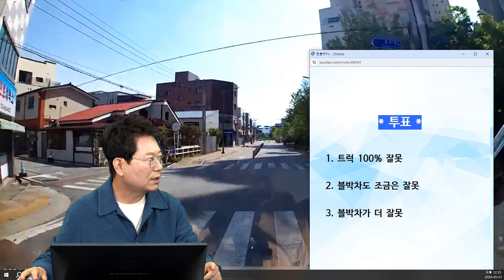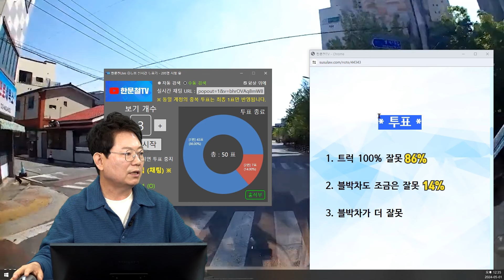21866회. 2차로에서 깜빡이도 없이 갑자기 들어온 트럭! 과실 비율 어떻게 될까요?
67428
240501 (수) 생방송

2개 차로로 늘어나는 곳
1차로 포켓차로에서 직진하는데 2차로 주행하던 트럭이 깜빡이도 없이 좌회전하면서 사고

* 투표 *
1. 트럭 100% 잘못   86%
2. 블박차도 조금은 잘못   14%
3. 블박차가 더 잘못

* 의견 *
직진 금지 표시가 없으면 좌회전 화살표가 있더라도 직진 가능
100:0일 듯 보이지만 법원에 가면 쉽지 않을 것
블박차가 교차로에서 추월하려고 한 것 아니냐 지적당할 수 있고
교차로 지나서 1차로로 차로 변경하지, 급하게 갔다며
블박차 일부 잘못 인정될 가능성이 많아 보입니다